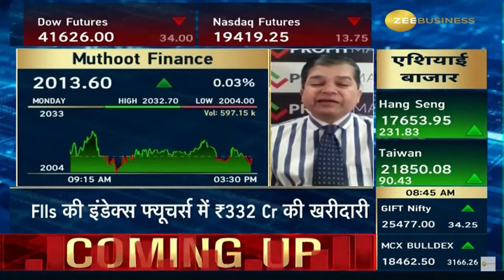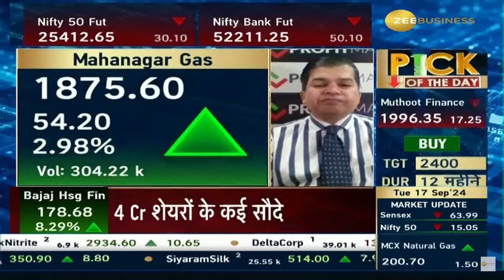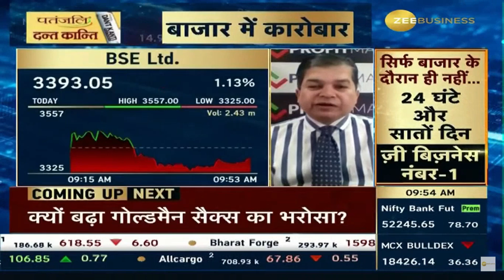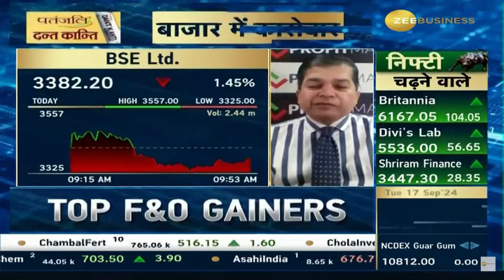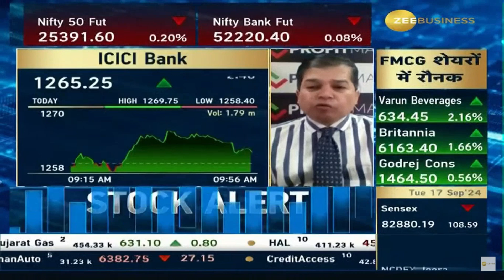Avinash Gorakshakar,Head Research, Profitmart, on Zee Business | Best Stock Analysis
Mr. Avinash Gorakshakar, Head  Research, Profitmart Securities, on Zee Business | Fundamental Stock Analysis of Muthoot Finance | Mahanagar Gas | Biocon | BSE Ltd | ICICI Bank